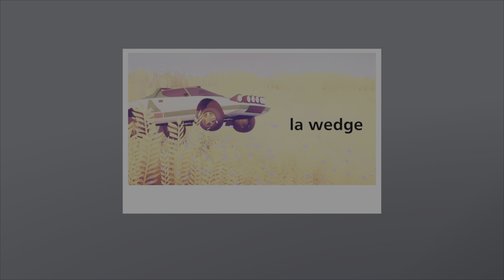Art of Rally - PS5 Gameplay 4K HDR